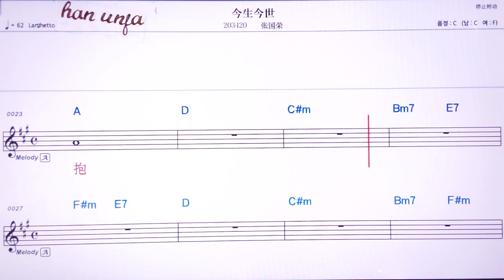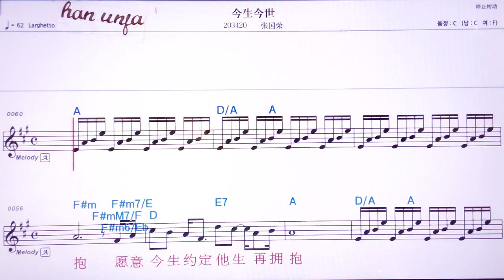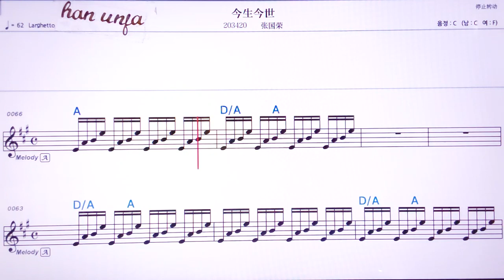💖찐썽찐쓰/장국영 👍MR,노래방, 악보, 코드,Karaoke With Sheet Music